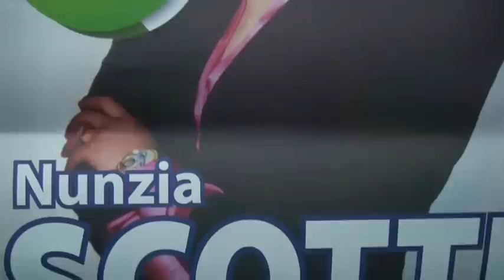NUNZIA SCOTTI, MONTE DI PROCIDA , FINI Futuro e Libertà, Italo Bocchino. Pacosmart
NUNZIA SCOTTI, MONTE DI PROCIDA , FINI Futuro e Libertà, Italo Bocchino. Pacosmart. Laboratorio delle arti